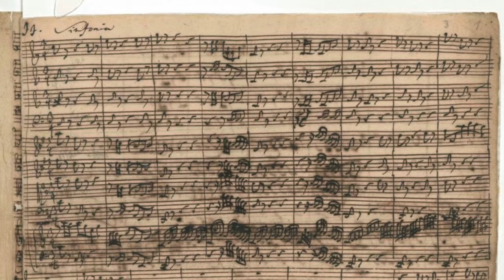Sinfonia from Cantata No. 29 (BWV 29) by J.S. Bach; synthetic orchestral rendition by Hari Bayani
Sinfonia – opening movement from Cantata No. 29 (BWV 29)
“Wir danken dir, Gott, wir danken dir” (We thank Thee, God, we thank Thee)
Composed in 1731; based on the Preludio from Violin Partita No. 3 in E major (BWV 1006)

MIDI (Musical Instrument Digital Interface) synthetic orchestral interpretation by Hari Bayani
May 10-11, 2020 / October 19, 2021
Edited and produced on Finale Allegro (2014), GarageBand and iMovie

0:00 Introductory credits
0:17 Sinfonia from Cantata No. 29

I originally created this music file for use in my church’s online worship services. I went this route of creating a synthetic orchestral version, so as to avoid using existing recordings and having to potentially deal with legal issues surrounding copyright. It was also a creative exercise for me to see how “lifelike” a performance I could make from a computer.

There are infinitely easier ways to input the musical score into a computer program to create an audio file – I went the old-school route and literally retyped Bach’s score, note for note, into my composition software program – in this case, the 2014 version of Finale Allegro. In several cases, I had to either amend Bach’s original articulations or add new ones, so that they would translate better into the final audio file. Once I was satisfied with the initial recording, I produced an audio file from Finale, then input that audio file into GarageBand, added reverb, produced a final audio file, then added the visual images with the final audio file in iMovie – a laborious process indeed! My goal was NOT to create an electronic version in the vein of the late Wendy Carlos and her fantastic MOOG synthesizer renditions of some of J.S. Bach’s works – in my case, I wanted to replicate a human orchestra as much as possible.

Considering my current outdated, limited technology, my recording is not perfect, of course. There are subtle nuances in phrasing and tempi that are simply impossible to do on the computer. Plus, the “church organ” MIDI sound on my app sounds “kinda funky” for lack of a better term. A human orchestra will NEVER go out of style! Despite those limitations, I feel that I interpreted this beloved Bach work in a pleasing way, based on existing recordings and interpretations that I love and admire. Being an Early Music buff, I felt it was important to interpret the ornaments from Bach’s time as historically accurate as possible. I also feel that too many performers play his music (and other composers too) at breakneck speed (indicative of our modern-day, frenetic age), so I slowed the tempo to something that I feel more closely represents the late Baroque aesthetic of Bach’s day.

I was first introduced to the Sinfonia as a child from a Romantic solo organ interpretation by my favorite organist, Diane Bish, whose TV program, “The Joy of Music” I would watch religiously almost every week, sometimes blasting the television to ear-blasting proportions (and at night too!) so that I could pretend that I was in the same room with Ms. Bish. Listening to her rendition as an adult, I do find it now somewhat a little on the brisk side, but her brilliance, exuberant, joyful charisma and impeccable artistry are absolutely undeniable.

I based my current interpretation mostly on the glorious historically informed rendition by the Netherlands Bach Society – their performance gives me goosebumps

Images all downloaded from Wikipedia and IMSLP (International Music Score Library Project):

1. First page of the Sinfonia from Bach’s 1731 manuscript of Cantata No. 29
2. Portrait of Johann Sebastian Bach (1748) by Elias Gottlob Haussmann
3. Photos of the Thomaskirche (St. Thomas Church) in Leipzig, Germany, the last place where Bach worked for the last 27 years of his life, from 1723 until his death in 1750, and where Cantata No. 29 was first premiered in 1731